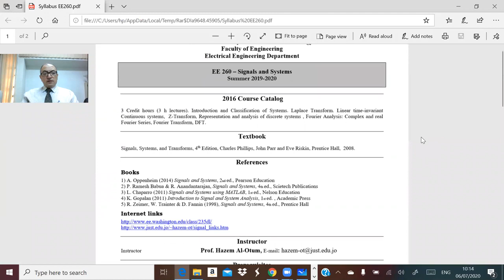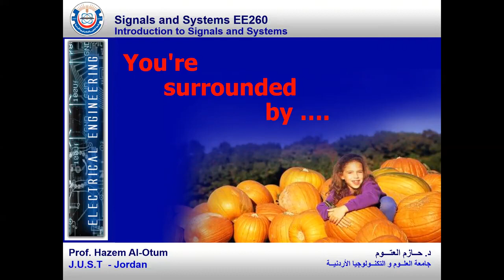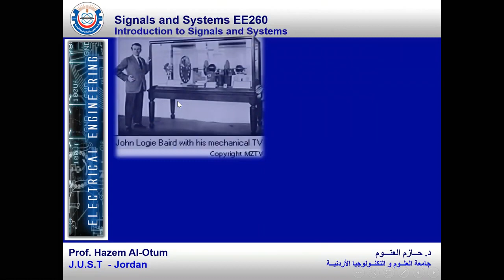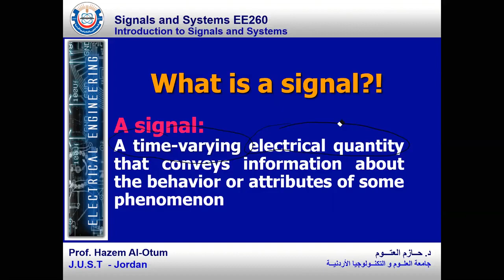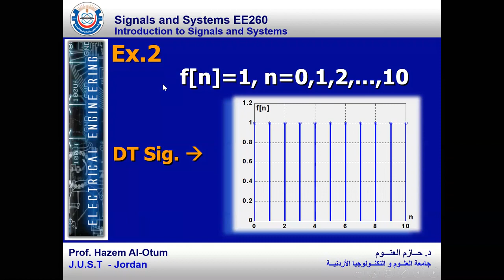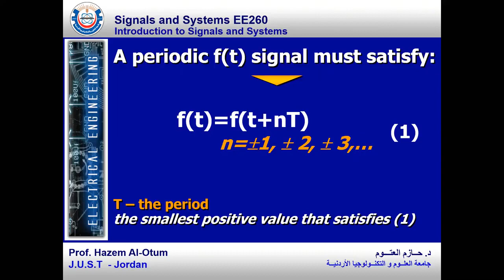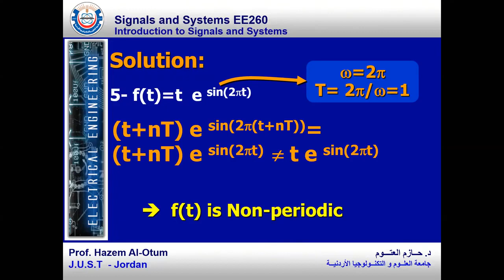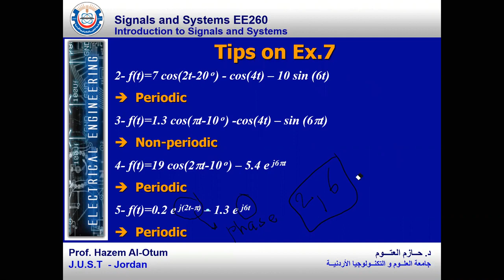lecture 1 - JUST University